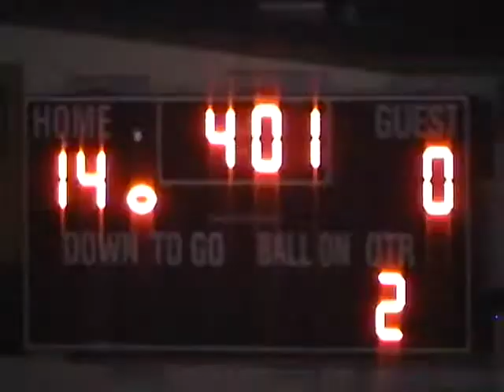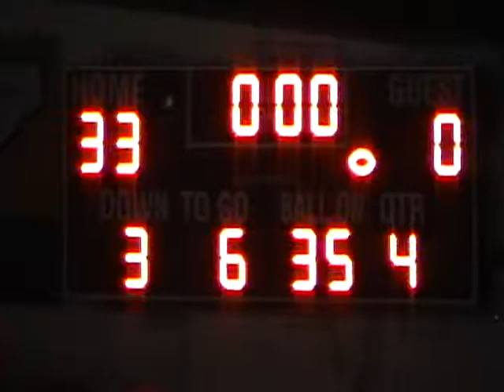Chaffey vs Bloomington 2012